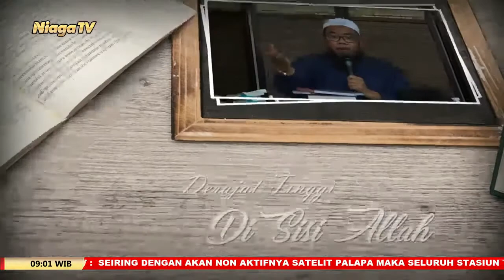Ad Daa' Wad Dawaa' [Penyakit dan Obatnya] #14 Ustadz Endang Abdul Hakim, Lc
Ad Daa' Wad Dawaa' (Penyakit dan Obatnya) #14

Ustadz Endang Abdul Hakim, Lc

Studio Ma'had Ali Imam Syafi'i - Cilacap